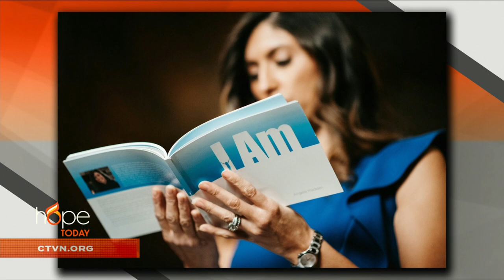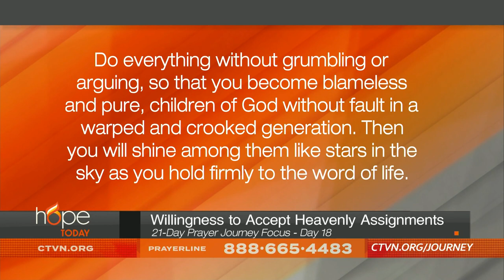Hope Today: Angela Madden's God Story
Take a closer look at Angela Madden's God Story